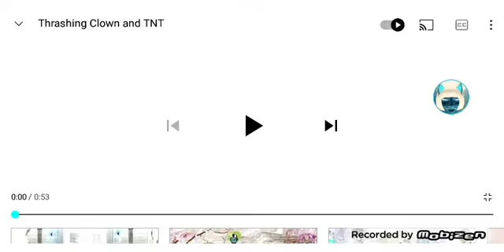spirit Halloween Thrashing clown And TNT box New color